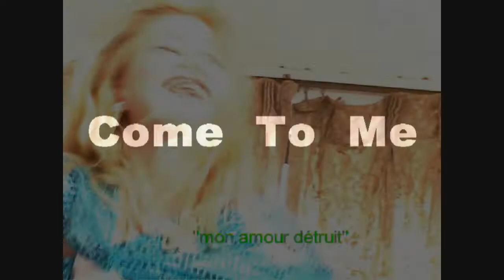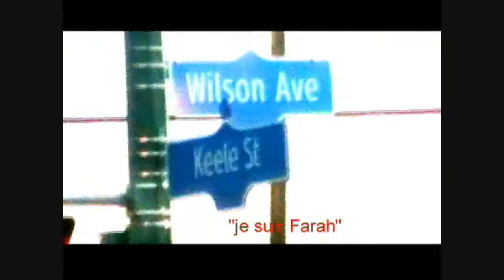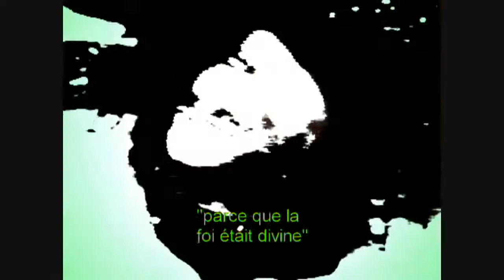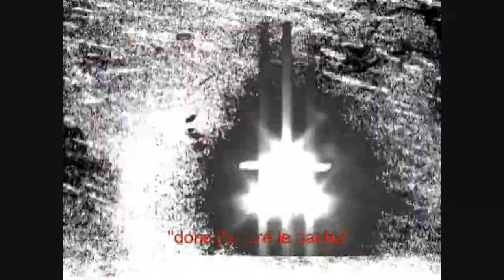Omer Pasha-Filmography (HD)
Filmography